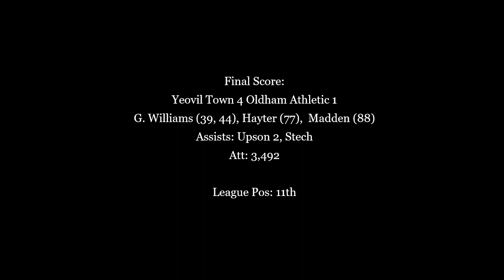Super Gavin Williams best goal for Yeovil in 4-1 win over Oldham - 2012/13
In his fourth and final spell for Yeovil, Gavin Williams scored his best goal, a run from inside his own half followed by a strike from 30 yards, in a 4-1 win over Oldham at Huish Park in December 2012